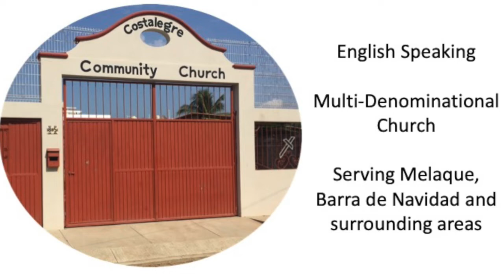CCC Sunday Service Mar 20 2022 Att 55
Third Sunday of Lent with Communion
Readings     Genesis  14 : 17 - 24
Worship Songs   "Come, Now Is The Time To Worship"
                              "We Bow Down"
                              "The Blood Will Never Lose Its Power"
Pastor Al's Message     "The Curtain, The Final Act"  Hebrews 6 : 19 - 7 : 10